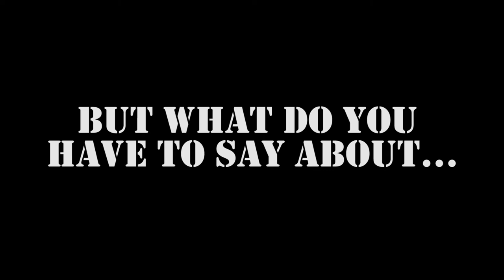Why I didn't love Once Upon a time in Hollywood | Review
Timestamps:
0:00 - Intro
0:20 - Rick Dalton Introduction
1:30 - Cliff Booth Introduction
2:29 - Old Hollywood v New Hollywood
2:59 - Sharon Tate Introduction
3:08 - "I reject your hypothesis"
3:43 - Input by bestmess (Lack of Margot Robbie)
4:21 - End of introductions
4:31 - Actual Review (What we'll be looking at)
5:19 - Input by Mark Kermode
6:33 - The Watchmaker Segment (Time and Editing)
8:01 - Input by Alfred Hitchcock
9:31 - Return to Sharon Tate (bestmess input)
10:45 - WOMEN
11:50 - Let's look at this scene again
12:23 - Why did Cliff Booth Murder his wife
14:02 - Grace Randolph input